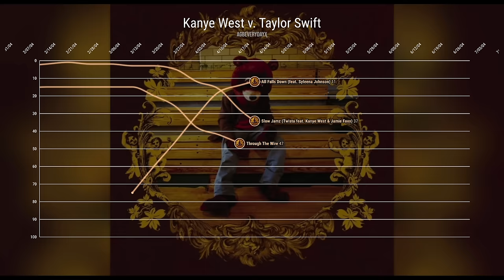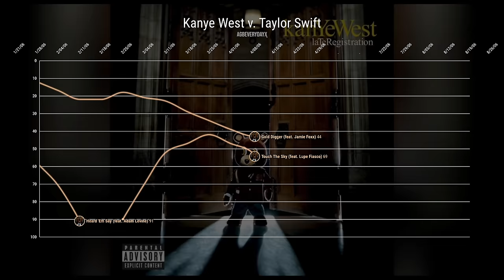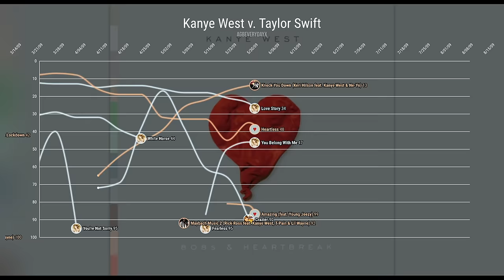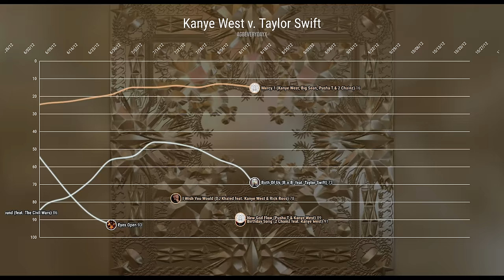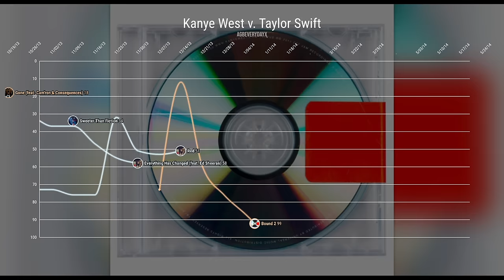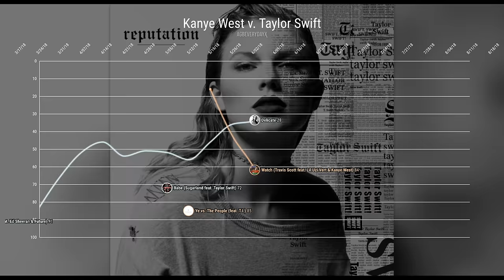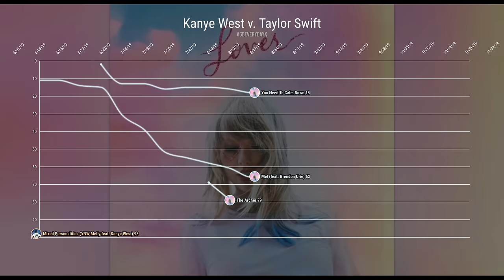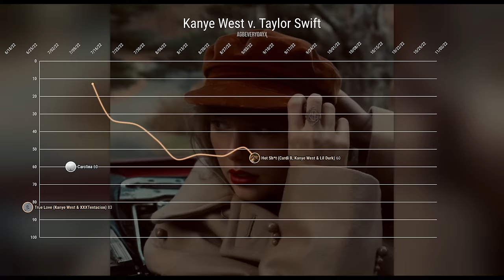TAYLOR SWIFT vs. KANYE WEST: Billboard Hot 100 Chart History (2003-2022)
Here is the combined Billboard Hot 100 chart history for Taylor Swift and Kanye West.

⚠️ This video was created prior to the recent comments made by West. I do NOT support any of these disgusting statements made by Kanye. ⚠️

- TIMEMARKS -
0:00 — Kanye West's 'The College Dropout' Era
1:10 — Kanye West's 'Late Registration' Era
2:17 — Taylor Swift's 'Taylor Swift' Era
3:00 — Kanye West's 'Graduation' Era
4:08 — Taylor Swift's 'Fearless' Era
4:15 — Kanye West's '808s & Heartbreak' Era
5:56 — Kanye West's 'My Beautiful Dark Twisted Fantasy' Era
6:03 — Taylor Swift's 'Speak Now' Era
6:28 — Kanye West's 'Watch The Throne' Era
7:50 — Taylor Swift's 'Red' Era
8:39 — Kanye West's 'Yeezus' Era
9:27 — Taylor Swift's '1989' Era
11:00 — Kanye West's 'The Life Of Pablo' Era
12:10 — Taylor Swift's 'Reputation' Era
12:55 — Kanye West's 'Ye' Era
13:46 — Taylor Swift's 'Lover' Era
14:15 — Kanye West's 'Jesus Is King' Era
14:52 — Taylor Swift's 'Folklore' Era
15:13 — Taylor Swift's 'Evermore' Era
15:23 — Taylor Swift's 'Fearless (Taylor's Version)' Era
15:45 — Kanye West's 'Donda' Era
15:58 — Taylor Swift's 'Red (Taylor's Version)' Era
16:50 — Taylor Swift's 'Midnights' Era

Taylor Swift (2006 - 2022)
—  9 #1 hits
—  40 Top 10 hits
—  188 entries

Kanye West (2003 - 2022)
—  4 #1 hits
—  20 Top 10 hits
—  141 entries